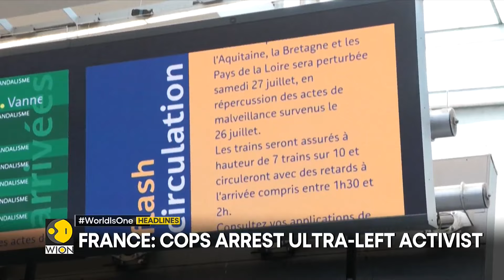China slams US, Japan for 'creating imaginary enemies' | Meloni warms up to China | WION Headlines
Headlines of the hour:

- Lebanon braces for Israeli retaliation
- Indian embassy in Lebanon advises caution
- China slams US, Japan for 'creating imaginary enemies'
- Italy PM Meloni warms up to China
- Venezuela: Maduro re-election highlights big divide